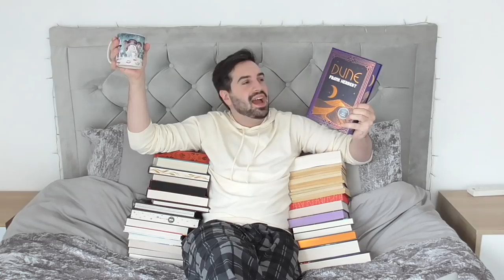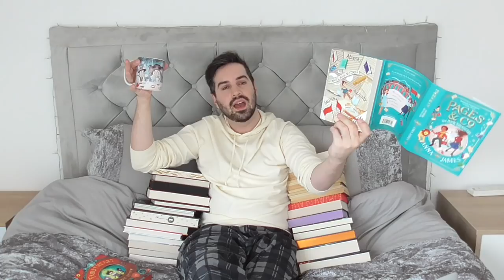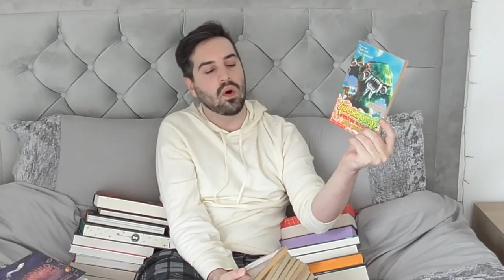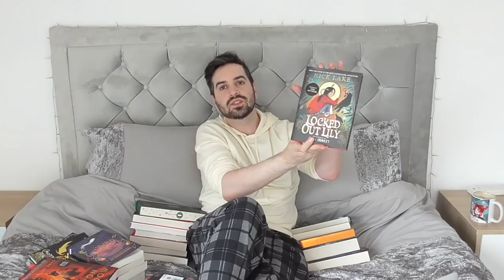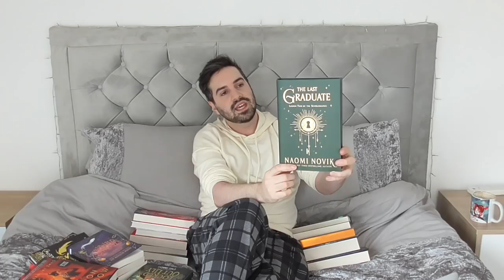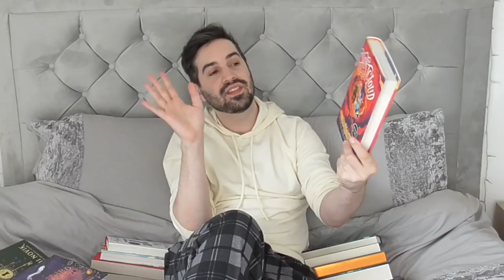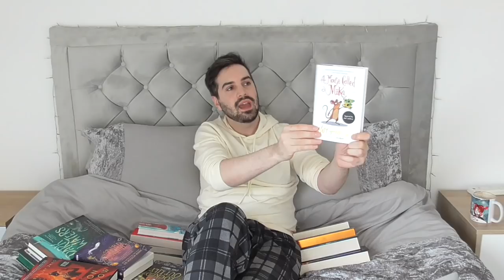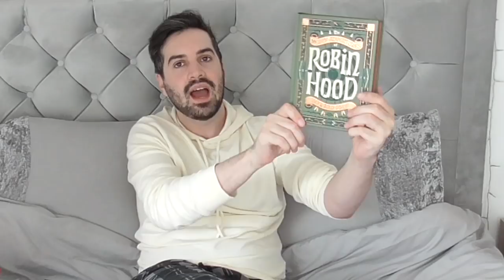Book Haul in Bed ☕️ aka Don't Spill Coffee on New Books Challenge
Snuggle up in bed with me to hear about my latest

✨ Books Mentioned ✨
Frostheart: Rise of the World Eater by Jamie Littler
Pages & Co: The Book Smugglers by Anna James
The Haunting Season by Various Authors
Explorers at Pirate Island by Alex Bell
The Sword in the Stone by T. H. White
The Bird Singers by Eve Wersocki Morris
Goosebumps Series 2000 by R. L. Stine
Iron Widow by Xiran Jay Zhao
The Christmas Carrolls by Mel Taylor-Bessent
The King in Yellow by Robert W. Chambers
Defy the Night by Brigid Kemmerer
Beasts of Prey by Ayana Grey
Locked Out Lily by Nick Lake
The Last Graduate by Naomi Novik
Ghostcloud by Michael Mann
Dark Waters by Katherine Arden
A Mouse Called Mika by Matt Haig
Wishyouwas by Alexandra Page
Dragon Skin by Karen Foxlee
The Devil Wears Prada by Lauren Weisberger
The Merry Adventures of Robin Hood by Howard Pyle
All That's Left in the World by Erik J. Brown
Nightbooks by J. A. White
A Clock of Stars: Beyond the Mountains by Francesca Gibbons
Fireborn: Twelve and the Frozen Forest by Aisling Fowler

A huge thank you to ALL my Patrons and the following in the A Tangle of Spells and Believathoners tiers (As of October 25, 2021)
Agnes ✨Allie ✨ Amy D ✨ Arya ✨ Áslaug ✨ Becca ✨ Breanna ✨ Cira ✨ Claire ✨ Colleen ✨ Courtney ✨ Drea ✨ Eileen ✨ Emma ✨ Erin ✨ Fi ✨ Glorious Panic ✨ Hailee ✨ Harrie ✨ Hattie ✨ Holly ✨ Jelke ✨ Jessica ✨ Jordan ✨ Kate ✨ Kirsten ✨ Larissa ✨ Lauren ✨ Lisa We ✨ Lisa Wo ✨Marta ✨ Marvyn ✨ Megan D ✨ Megan L ✨ Mindy ✨ Monica ✨ Nickie ✨ Nicole ✨ Nina ✨ Norwegian_Writer ✨ Novice Reviews ✨ Olivia ✨ Rachel D ✨ Robin ✨ Sarah ✨ Thomas ✨ Tori ✨ Tracey ✨ Victoria ✨